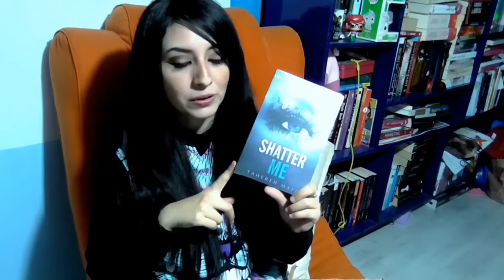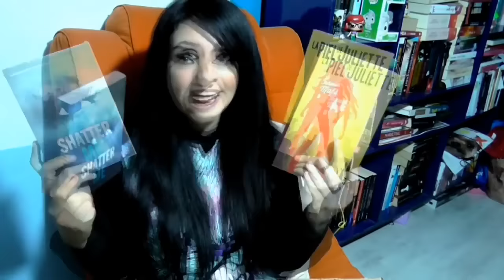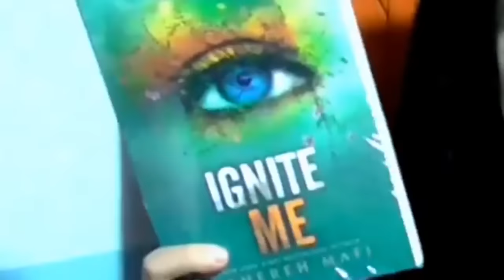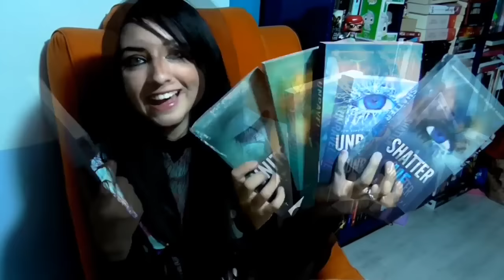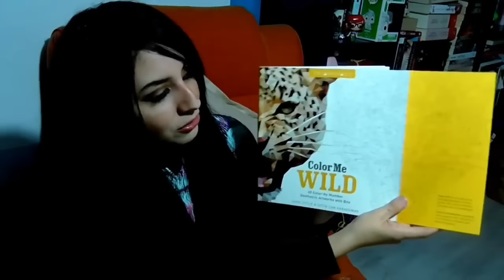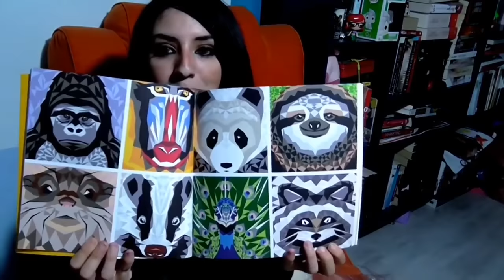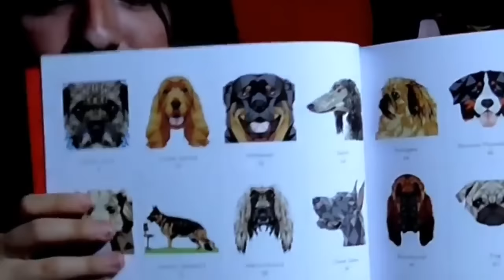Unboxing #3 Libros Harper Collins Mexico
Hola lectores Lindo Dia :3 bienvenidos!!!
Les dejo el Unboxing con mis mas recientes colaboradores Harper collins Mexico
que libro les llamo la atencion??

Espero les guste mucho el video , y si te gusto ya sabes like y si no estas suscrit@s hacerlo que no cuesta nada y así se les notifica cuando subo vídeo!
Si gustas puedes dejarme un comentario o en contacto conmigo a través de mi correo...